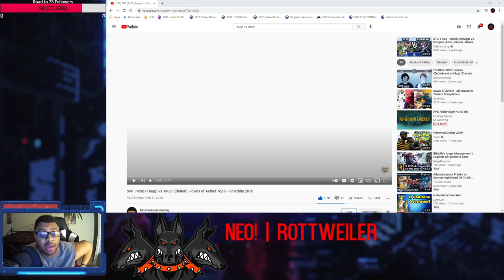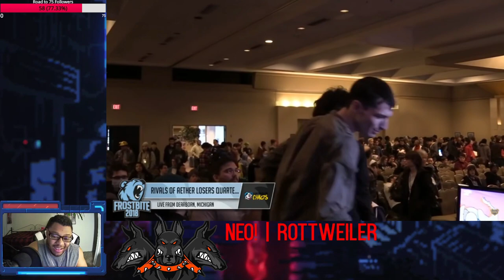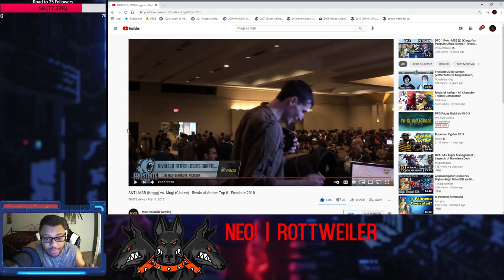The Hypest Set in Rivals of Aether: Mugi Vs MSB